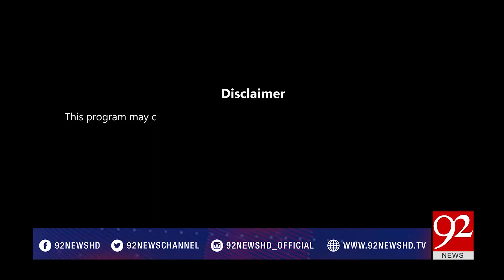Breaking Views with Malick - 06 August 2017 - 92NewsHDPlus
Watch : Breaking Views with Malick - 06 August 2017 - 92NewsHDPlus